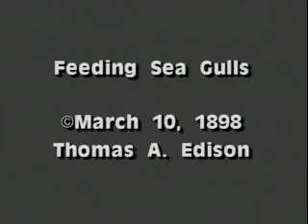Feeding Sea Gulls (1898)